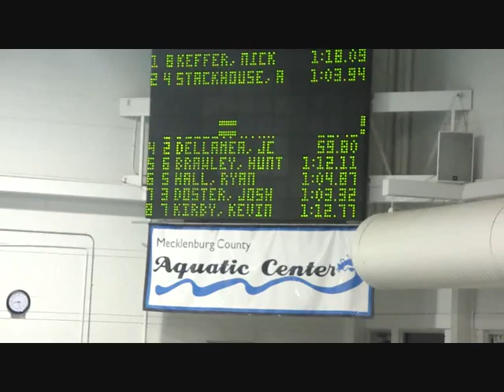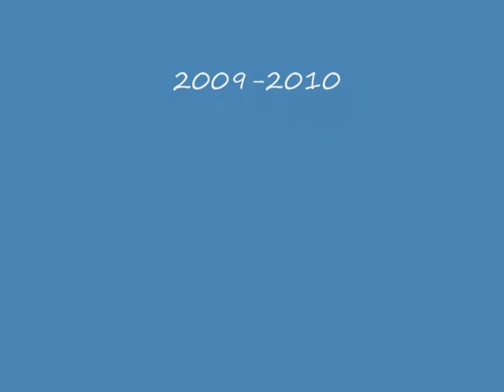High school swim meets